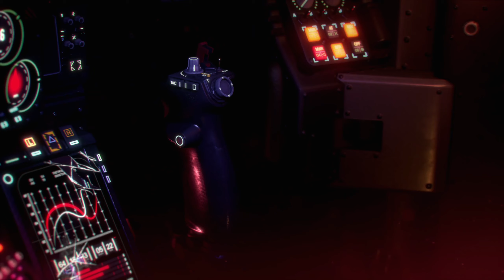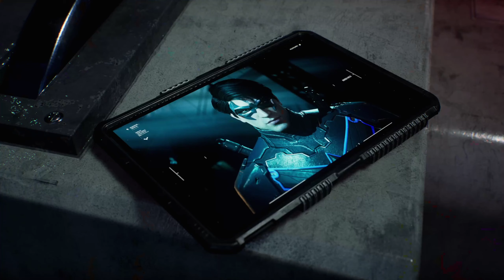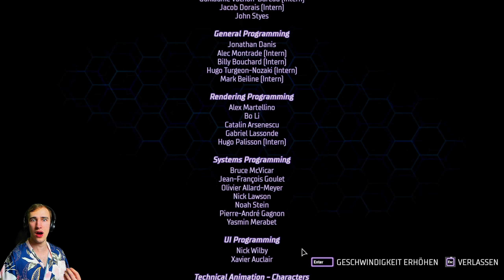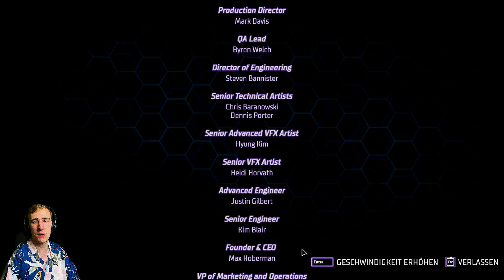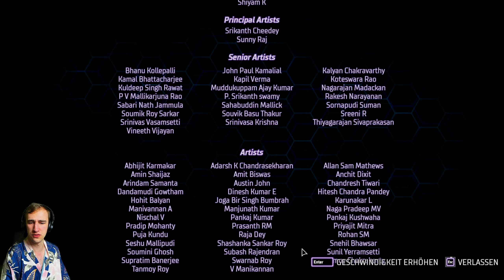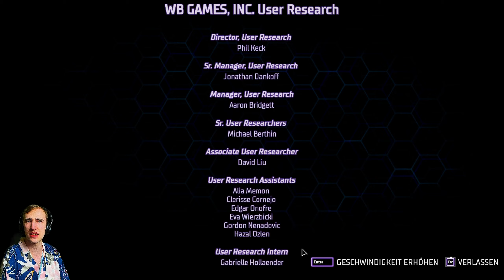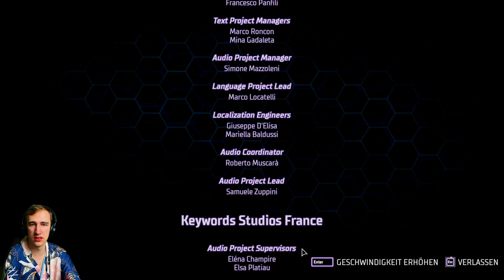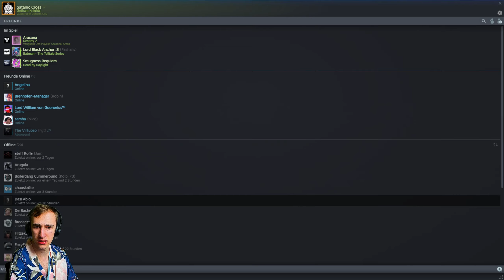Gothams Knights 🦇 Gotham Knights Gameplay #71 [Deutsch]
Über das Spiel:

Batman ist tot. Eine neue, weitreichende kriminelle Unterwelt hat sich in den Straßen von Gotham City ausgebreitet. Es liegt nun an der Batman-Familie – Batgirl, Nightwing, Red Hood und Robin – Gotham zu beschützen und Hoffnung zu ihren Einwohnern, Disziplin zu ihren Polizisten und Furcht zu ihren Kriminellen zu bringen.
Löse Rätsel, die die dunkelsten Kapitel der Geschichte der Stadt verbinden und besiege berüchtigte Schurken in epischen Konfrontationen.

Weitere Daten:

- Datum der Erstveröffentlichung: 21. Oktober 2022
- Plattformen: PlayStation 5, Xbox Series, Microsoft Windows
- Entwickler: QLOC, WB Games Montreal
- Genres: Action-Rollenspiel, Adventure, Kampfspiel
- Herausgeber: Warner Bros. International Enterprises
- Modus: Mehrspieler
- Sprache: u. a. Englisch und Deutsch